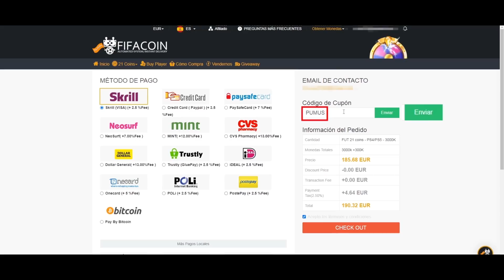ABRO 30 MEJORAS +82 PASE Y SACAMOS ICONOS TOP !!!